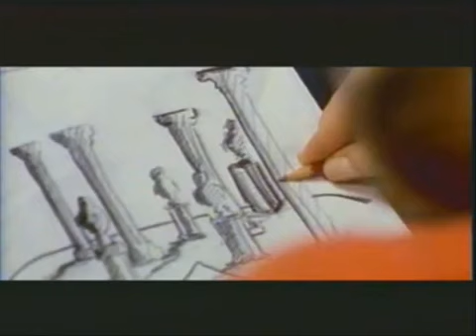Whigfield - Think of You 2007 (All In One Album Version)